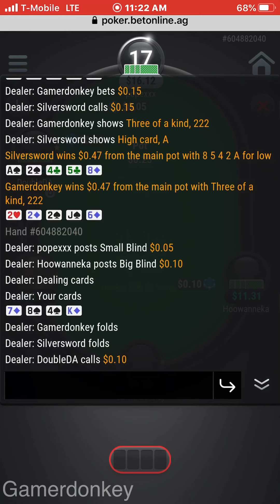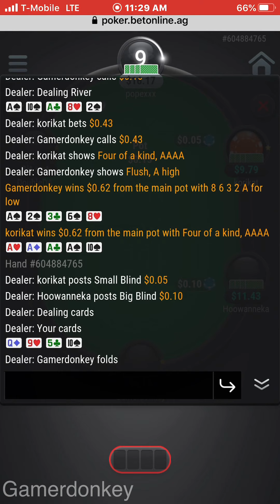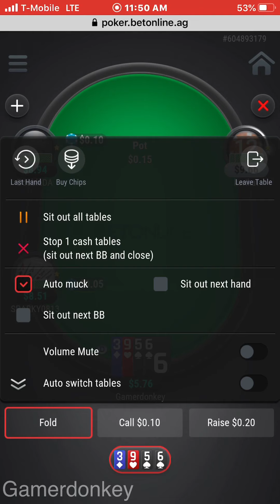Pot Limit Omaha H/L Betonline Cash Tables (2020) How much did I make??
Pot Limit Omaha H/L Betonline Cash Table (2020) How much did I make?? Poker online mobile.